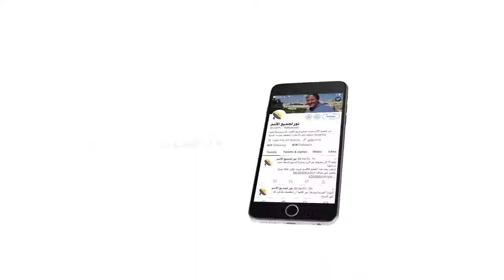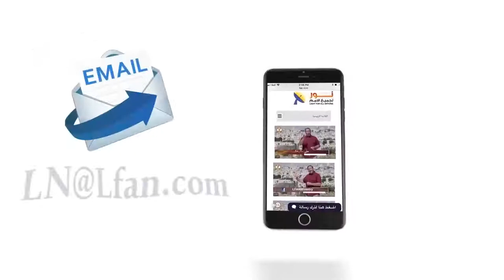435 أحداث هامة عند بحيرة طبرية